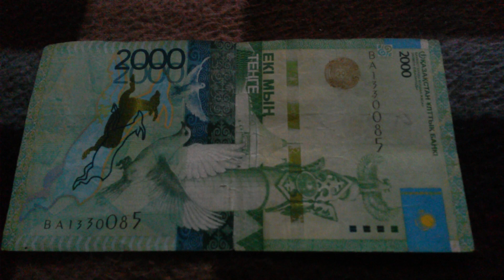БАНКНОТА 2000 ТЕНГЕ № серии ВА1330085 на байковой поверхности 28-ого Июня ДЕНЕЖНЫЙ ПОТОК